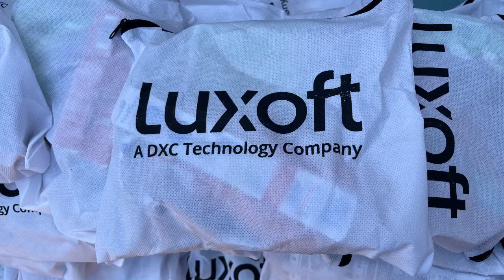Embarking on a delightful journey of joy and learning!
Luxoft India recently had the privilege of joining hands with the creative minds of Zilla Parishat Primary School, Pune. Luxofters engaged in an ESG activity, spreading awareness, distributing hygiene kits, and sharing unforgettable moments with the students.

A heartfelt thanks to our Luxofters and the incredible students and staff of Zilla Parishat Primary School. The joyous time we had reinforces our commitment to making a positive impact in the communities we serve.